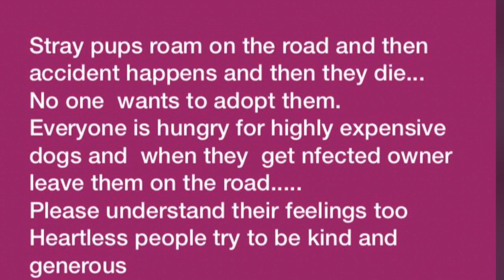A Stray Puppy Barely A Few Months Old Became The Victim Of A Hit-and Run Case of Animal Cruelty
Jhilik (Sparkles), one of the thousands of stray puppies and dogs on the mean streets of Kolkata became the victim of a casual hit-and-run case of animal cruelty. Barely a few months old and left to die on the street which is the only place she had  ever lived in her short life so far,  she found herself with her guts spilled out from her belly on to the ground beneath her tiny paws. Then some good samaritans stepped in ...